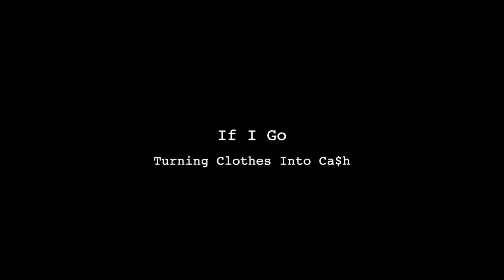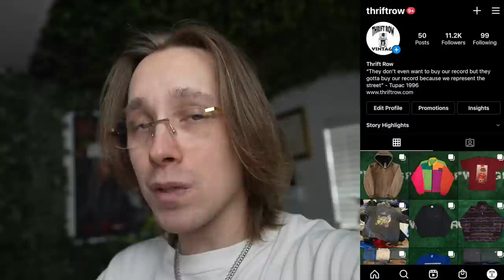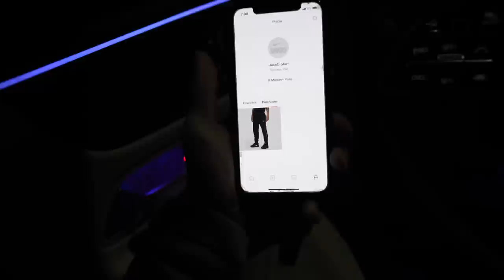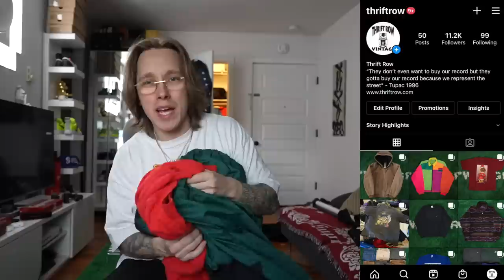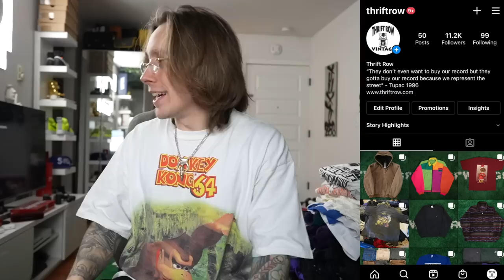I Found So Much VINTAGE Heat In This Trip To The Thrift Store!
Follow My Vintage Page → @thriftrow

COME THRIFT WITH ME and find some heat! It's cool seeing people enjoy the trips to the thrift and HOPEFULLY you guys enjoy watching these as much as I enjoy creating them. I got some cool Trips To The Thrifts coming soon! In this episode I definitely found some good pieces and if you pay attention I will give some game on different tags to look for. I plan on posting most of this stuff to the site but there are some pieces for the personal collection as well, not just for resell or pieces I am buying to invest in!